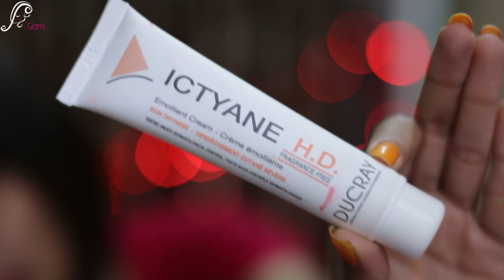My Acne Story | How I got Rid of Acne | Kavya K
facetheglam